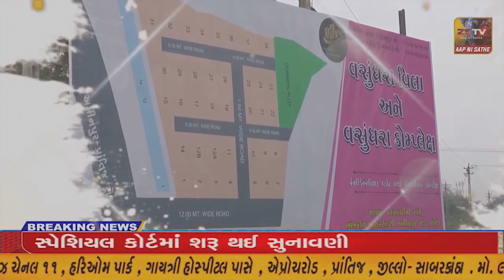પ્રાંતિજ ખાતે શ્રી વિશ્વકર્મા માં ભગવાન ની જન્મ જયંતી ની દબદંબા ભેર ઉજવણી